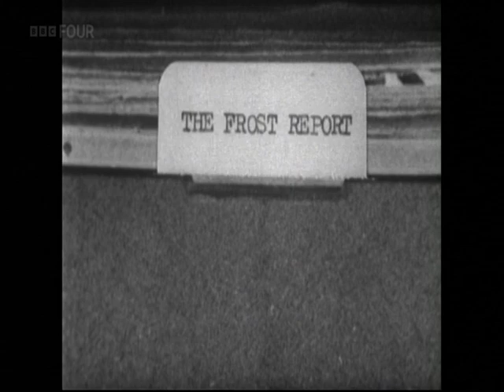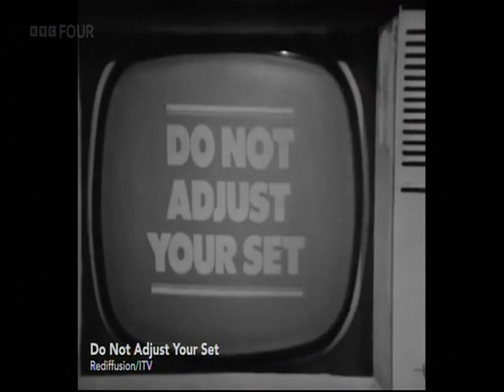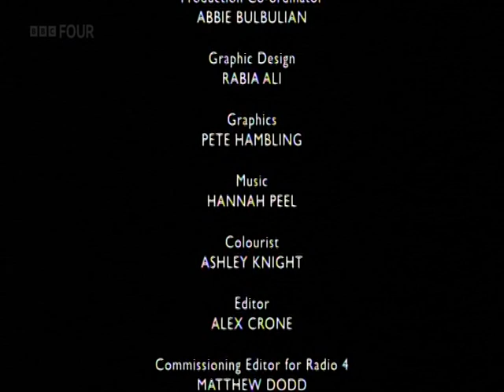This Cultural Life: Michael Palin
BBC TV 2024